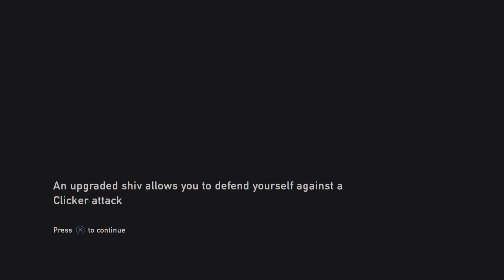The Last of Us Remastered what